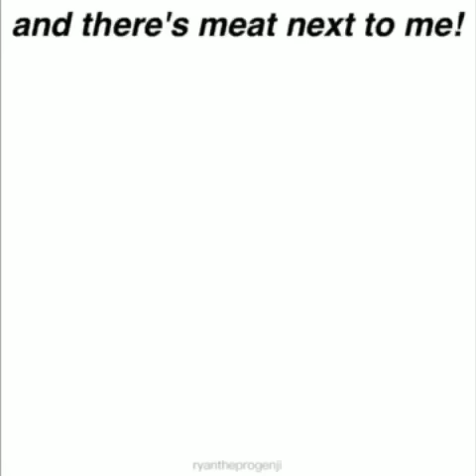Smash Bros Brawl Theme Unheard Lyrics